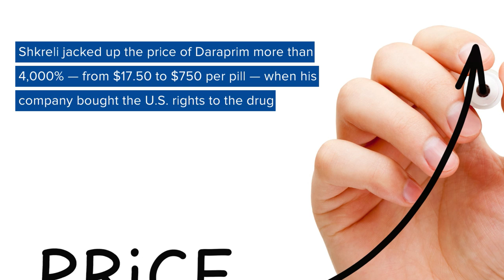FTC charges "Pharma Bro" Martin Shkreli with fixing price of life-saving drug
The former pharmaceutical executive is already serving a seven-year prison sentence for securities fraud.